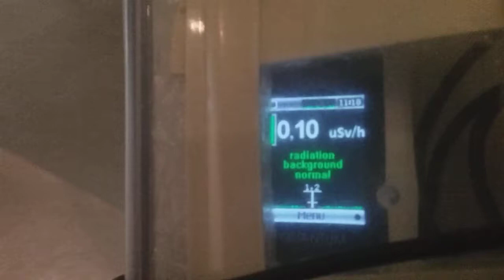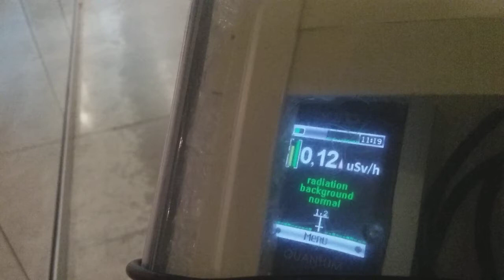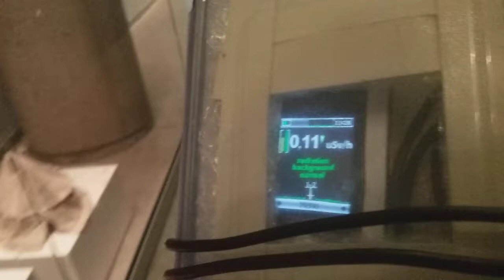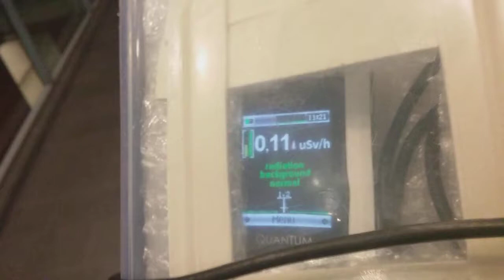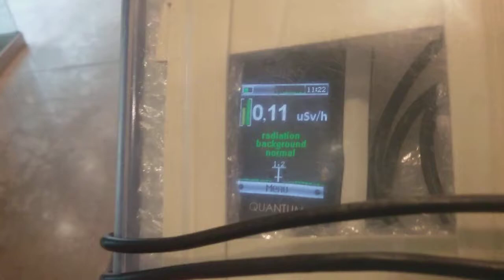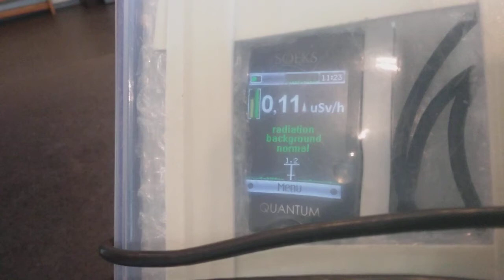ConcordiaU Aug 17 Xray (9-12)